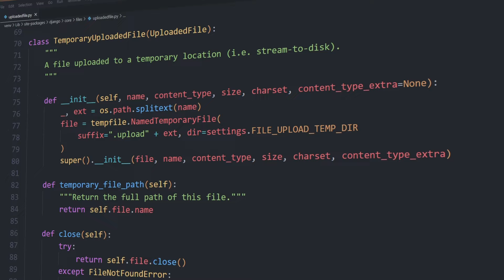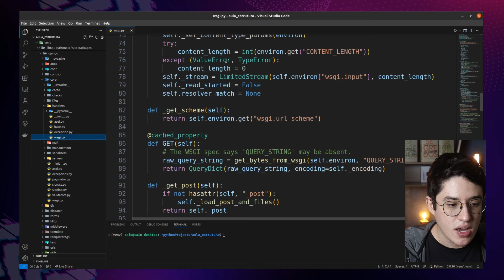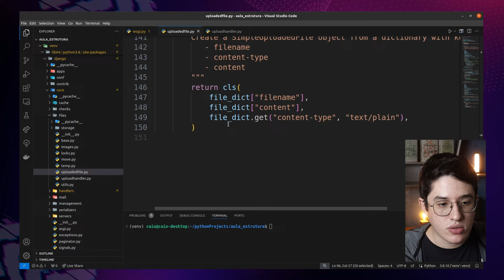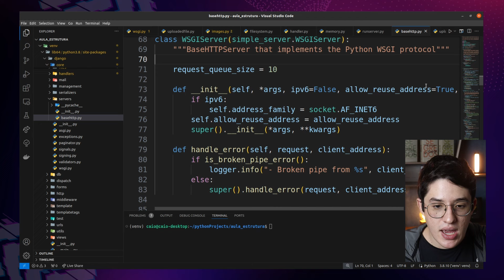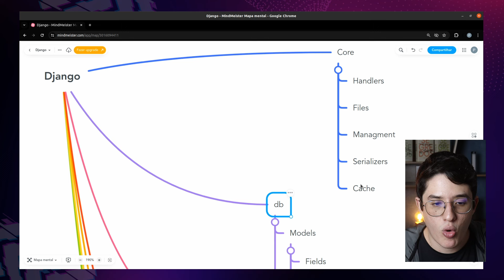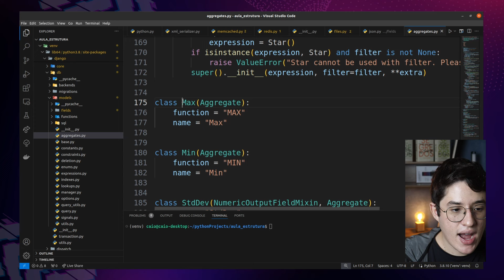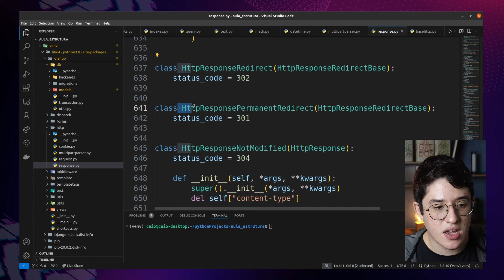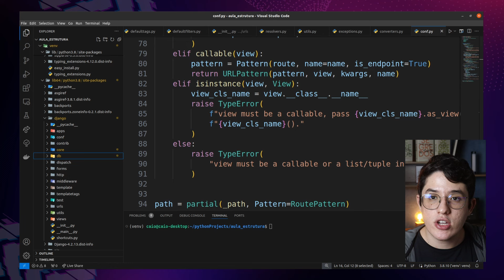Como o Django funciona por debaixo do panos ? | Estrutura interna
✉️ Acesse o canal do Telegram para receber notificações de vídeos e eventos da Pythonando 👇

MINUTAGEM:

00:00:00 Introdução
00:01:00 Principais pastas
00:02:45 Core - Handlers
00:06:46 Core - Files
00:11:31 Core - Management
00:14:40 Core - Serializers
00:17:00 Core - Cache
00:18:31 DataBase
00:24:30 Http
00:28:02 Templates
00:29:30 Urls
00:31:12 Python Full - Lista de espera